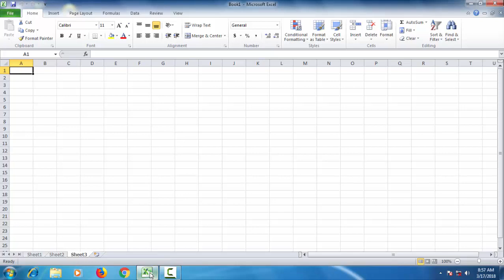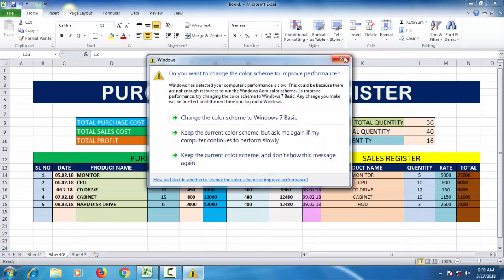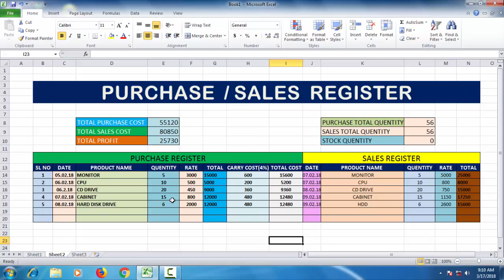PURCHASE / SALES REGISTER IN EXCEL || INFOGURU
PURCHASE / SALES  REGISTER IN EXCEL

“INFOGURU” এমন একটি ইউটিউব চ্যানেল যেখানে আপনি পাবেন বেসিক এবং অ্যাডভান্স লেভেল কম্পিউটার , ইন্টারনেট ,ফেইসবুক , ইউটুব , মোবাইল , গুগল , টুইটার ,ইয়াহু ইন্টারনেট সিকিউরিটি ,টেকনোলজি সম্পর্কিত সব ধরনের টিপস এবং ট্রিক ফ্রীতে বাংলা ভাষায় সহজ ভাবে জানতে ও শিখতে পারবেন । ধন্যবাদ.